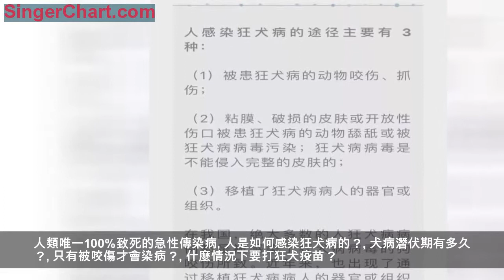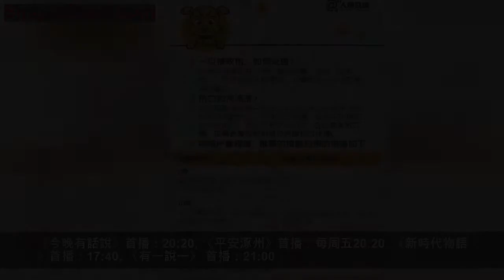被狗舔後40天，9歲孩子突然不幸死亡……涿州人養寵物一定注意！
被狗舔舐之後
僅僅過了40天
9歲的小楠（化名）突然死亡
死亡原因是狂犬病！
2月12日
衛輝市安都鄉
9歲兒童小楠（化名）死亡
事發後
衛輝市疾病控制預防中心
馬上對小楠進行流行病學調查
發現孩子因狂犬病發病而死！
小楠的爺爺說
2018年5—6月份期間
小楠在曾祖父家逗小狗時
曾被小狗抓傷
這次沒有告訴家人
2018年12月30日
小楠在和另一條小狗玩耍時
小狗舔舐了他的手
恰巧被舔舐的地方有一個傷口
這兩次暴露家長均不知情
也沒到疾控部門進行處置
（圖片來源：衛輝疾控微健康）
2月7日
小楠陸續出現怕風、怕水、
怕光、怕聲等症狀
2月10日孩子症狀加重
出現雙上肢麻木
伴有躁狂、興奮、四肢痙攣等
隨後小楠被送到
新鄉醫學院第一附屬醫院就診
醫院診斷為狂犬病
雖經全力搶救
但小楠還是在2月12日死亡
狂犬病是迄今
人類唯一100%致死的急性傳染病
人是如何感染狂犬病的？
犬病潛伏期有多久？
只有被咬傷才會染病？
什麼情況下要打狂犬疫苗？
關於狂犬病
你應該知道↓
家長應在日常
培養孩子自我保護意識
也應加強科普
提高養寵人自律意識
加深非養寵人認知！
來源：人民日報、新華社
編輯：小宇
責任編輯：王宇航
監製：康海濤
涿州電視台新聞頻道
播出時間表
《涿州新聞》首播：19:35
《健康有道》首播：18:10
《聯播涿州》首播：20:00
《今晚有話說》首播：20:20
《平安涿州》首播：每周五20:20
《新時代物語》首播：17:40
《有一說一》 首播：21:00
《博安會客廳》首播：21:30